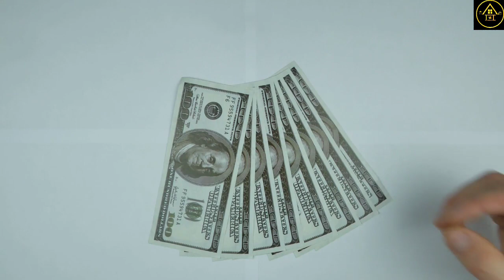ငွေစုမိပီး လာဘ်လာဘပေါများစေတဲ့ အဆောင် ငွေဝင်ယတြာ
ငွေစုမိပီး လာဘ်လာဘပေါများစေတဲ့ အဆောင် ငွေဝင်ယတြာ အကြောင်း
မူရင်းရေးသားသူအား လေးစားစွာ ခရက်ဒစ်ပေးပါတယ်။ Golden Houseမှ ပရိသတ်တွေအတွက် ပြန်လည်မျှဝေခြင်းသာဖြစ်ပါတယ်။